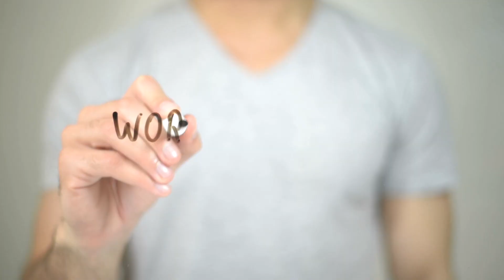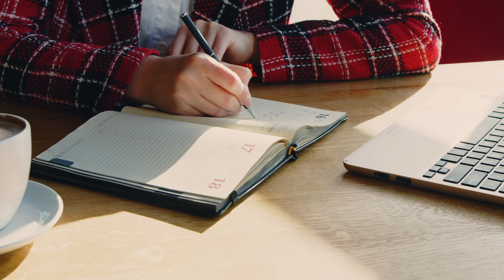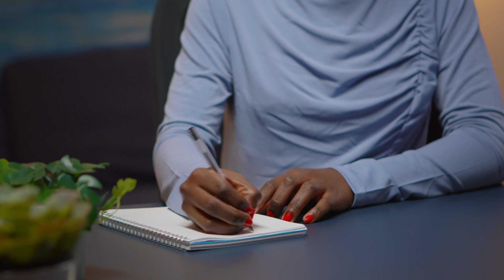Challenges Single-Parent Entrepreneurs Face | Tender, Love, and Cash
"You must unlearn and relearn and do an incredible amount of personal development.” In today’s episode, I’m sharing with you the challenges single-parent entrepreneurs face, including navigating co-parenting, investing in mental toughness, and building a support network. I also emphasize the importance of owning one's status as a single parent, ditching toxic influences, including children in the business, and aligning one's business strategy with personal beliefs and values.

Are you an ambitious business owner looking for strategies to skyrocket your profits and serve the masses? Look no further!

Join me, Amber Anthony, a profit booster, efficiency driver, and strategy specialist who uses real data to craft a strategic approach that supports business owners in launching, growing, and building the business of their dreams with confidence.

Tune in every Tuesday for demystified topics and concepts, and let me guide you toward a well-planned and cash-generating machine. Don't miss out on the guidance you need to hear!